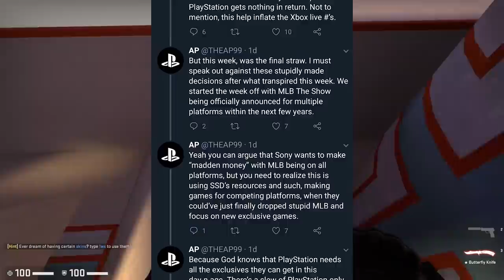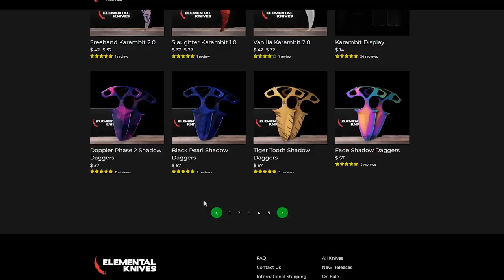"Sony Betrayed Us For PC Gaming" | The PlayStation 5 (PS5) Fanboy Manifesto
The PlayStation 5 (PS5) and Xbox Series X have both been officially announced and the fanboys are in full blown console war mode arguing over which console is better despite there being absolutely no Xbox Series X Reviews or PS5 Reviews to actually compare. Then we have extreme fanboys getting angry over random stuff as usual. Today we are going to be looking at what I call the PlayStation Fanboy Manifesto in which an angry PlayStation fanboy gets titled over Sony allowing crossplay on the PS4 with Minecraft as well as them bring PlayStation Exclusives to PC. People like this  are absolutely pathetic.